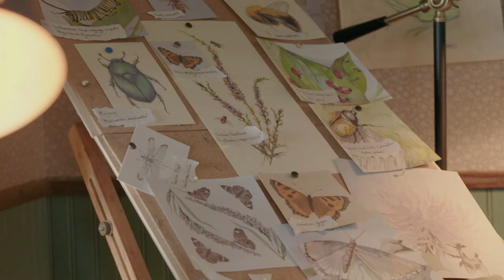Women In Focus | Where The Crawdads Sing Behind The Scenes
Reese Witherspoon and Olivia Newman take you behind the scenes of Where the Crawdads Sing to explain how they brought to life Kya's world from book to screen.

Directed by Olivia Newman
Starring Daisy Edgar-Jones, Taylor John Smith, Harris Dickinson, Michael Hyatt, Sterling Macer, Jr., and David Strathairn